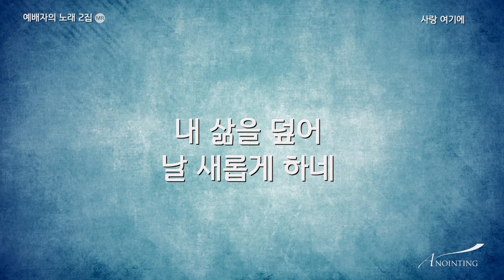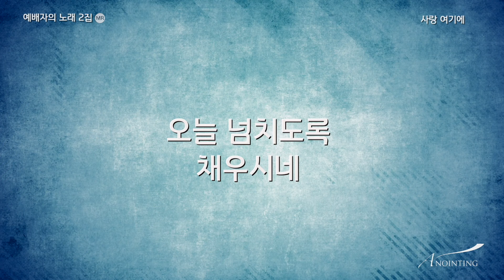08 사랑이 여기에(MR) | 예배자의 노래 2집 | ANOINTING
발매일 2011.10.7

08 사랑이 여기에 (feat 전은주) / 전은주 사,곡

CREDITS

PRODUCER 박기범
MUSIC DIRECTOR 이지음
RECORDED BY 남명우 이지음 at Anointing Studio
MIXED BY 서인석 at Anointing Studio
MASTERED BY 양경모 at Grace Hill Recording Studio

DRUMS 하형주 유우열 이태민
BASS 강상태 한상도 김사무엘
KEYBOARDS 한경숙 류정원 서진실
SYNTHESIZER 이건영 석금주 전하라
ELECTRIC GUITAR 정다운 박형용 정성권
ACOUSTIC GUITAR 이지음
PERCUSSION 조재범
CONTRABASS 한상도
CELLO 권현지 for “목마른 내 영혼이”

SINGERS 정경은 안혜정 박계리 이다래 조민희 김윤지 최혜진 조아라 조지영 연선희 현효섭 박대신 오상호 박기범

PHOTOGRAPH 한동헌 안은주 이지음
DESIGN 이지음